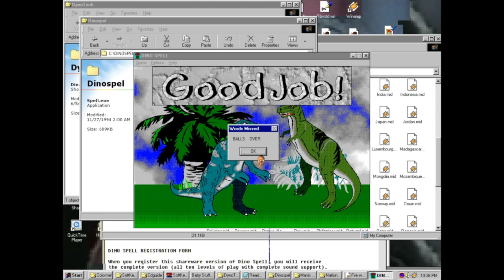[Vinesauce] Joel - Balls Over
Clipped by PyraElly